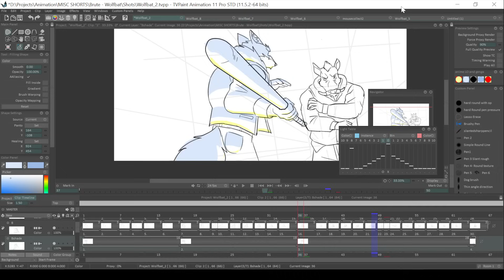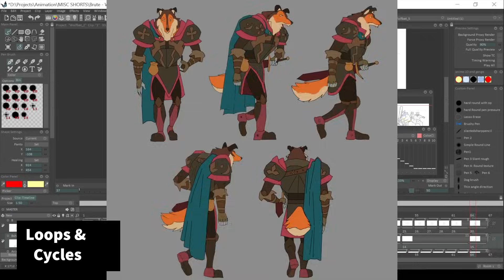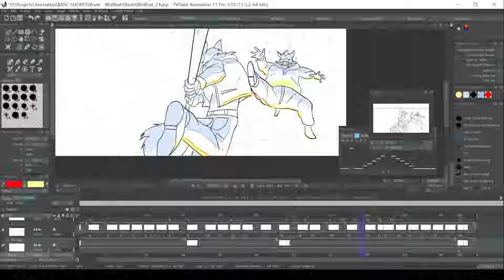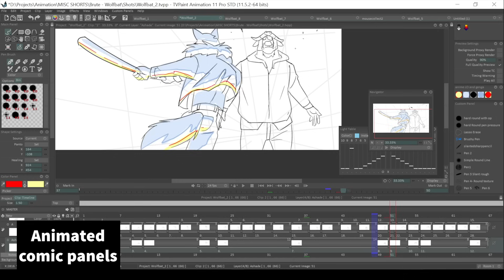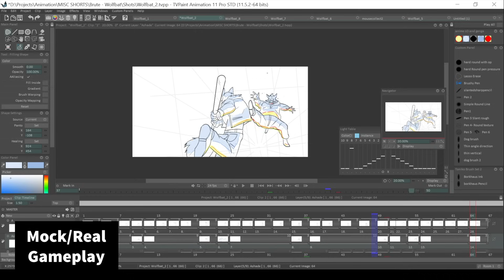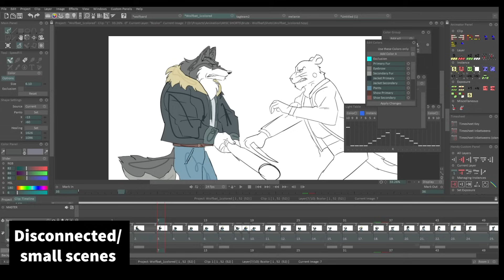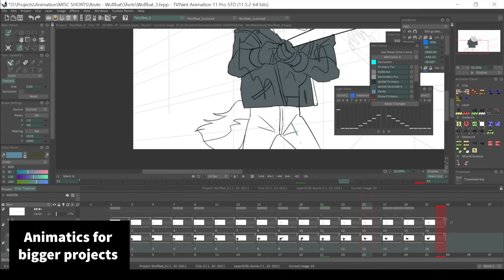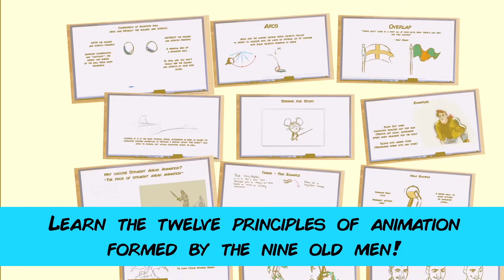Your indie animation project doesn't have to be a PILOT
I talk about independent animation projects that aren't films, series or pilots.

Software I use:
Storyboading - Storyboard Pro, Adobe Animate, Photoshop
Animation - TVPAINT, Adobe Flash/Animate CC, ToonBoom, Blender
Compositing - After Effects
Painting and Illustration - Photoshop, Clip Studio
Video Editing - Premiere
3D - BLENDER